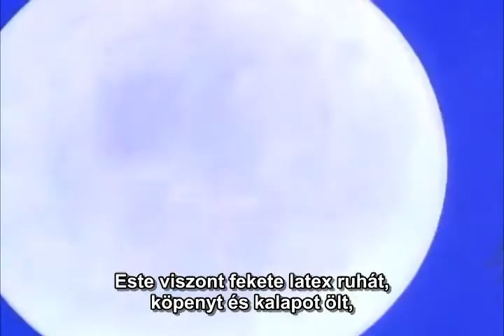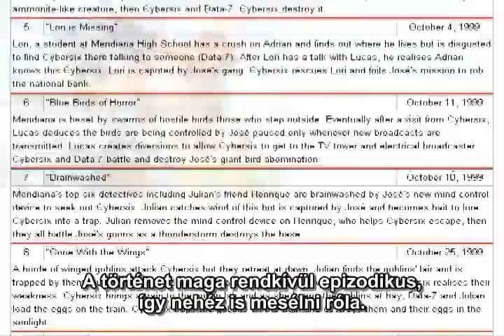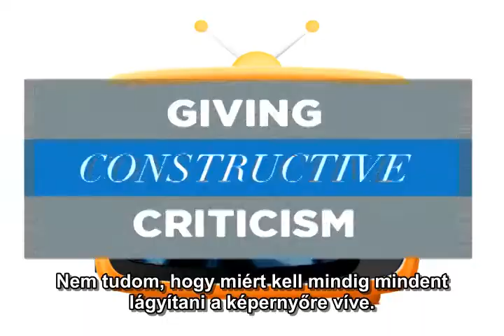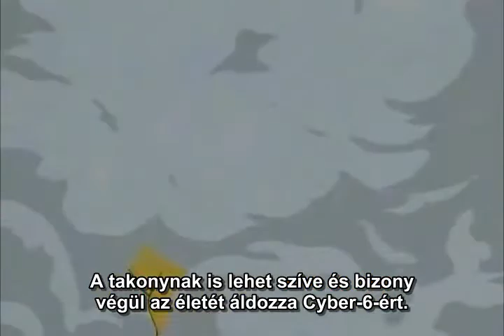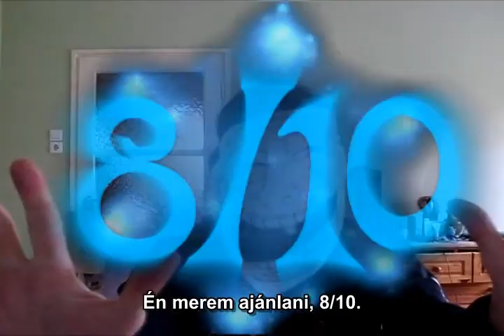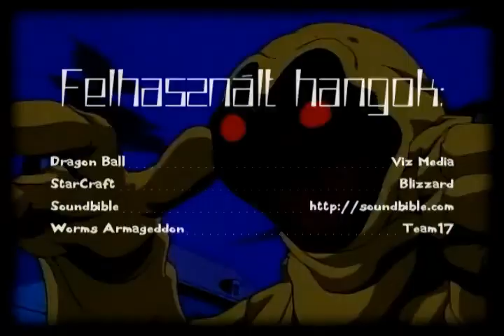Animecritics: Cybersix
Hogy ne maradjatok epizód nélkül addig se.